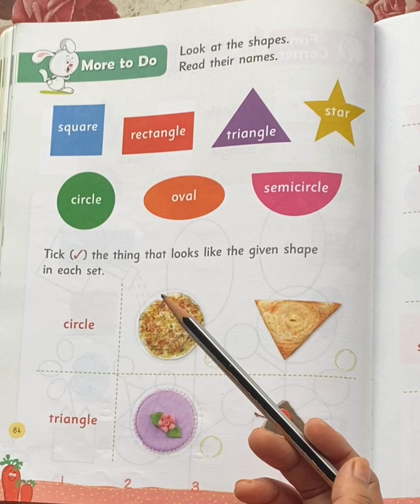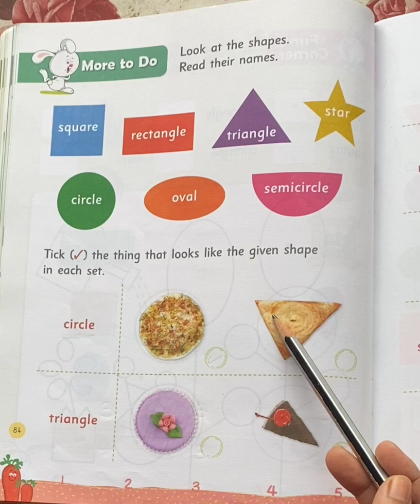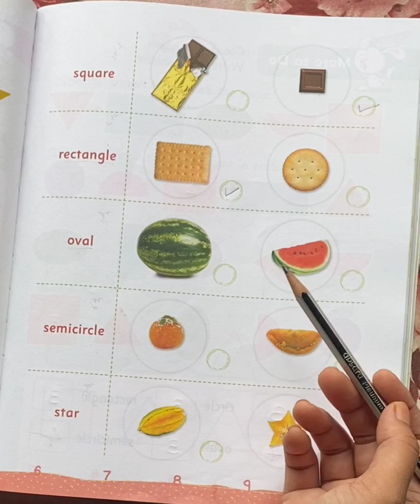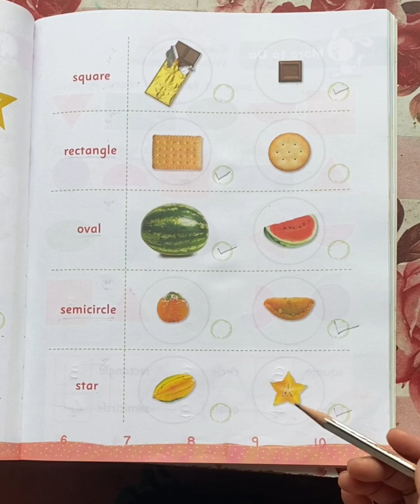UKG/Sky Books/Numeracy Skills Book/ Page No.84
In this video you will learn about different shapes object